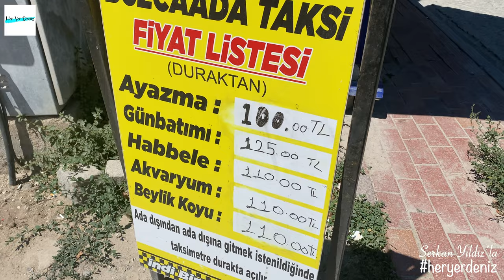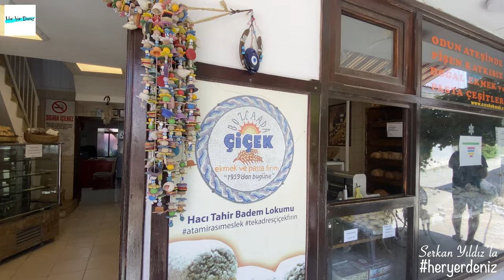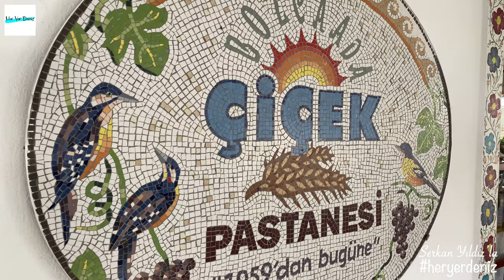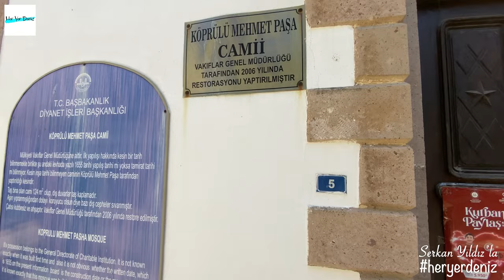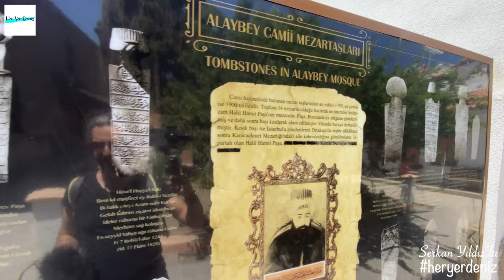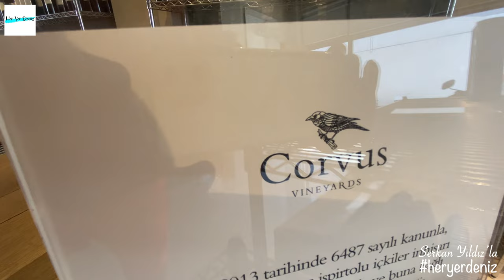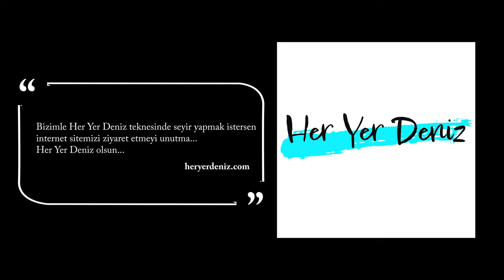Bozcaada Turu - Her Yer Deniz (66. Bölüm) Tekne Transferi (Part 2)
Bu bölümde Marmara Adası'ndan halatlarımızı çözüyor ve Bozcaada'ya bağlanıyoruz. Harika 2 gün geçiriyoruz. Sizler için adanın sokaklarını, mekanlarını ve pazarını dolaştım. İyi seyirler...

Bizi diğer sayfalarımızdan da takip edin. Konserlerden ve etkinliklerimizden haberdar olun.